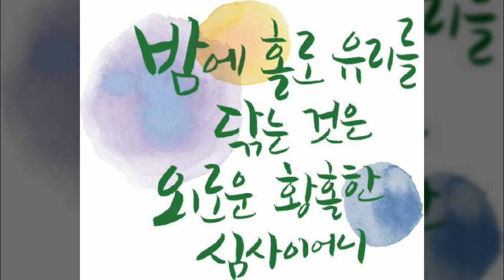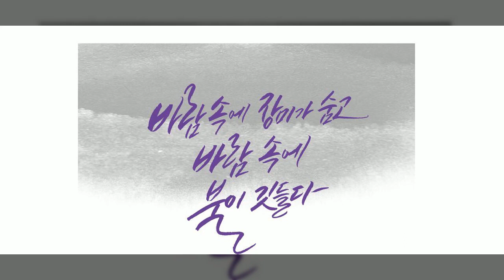정지용, 캘리그라피, Calligraphy, 감성문구, 좋은 시, 공유마당